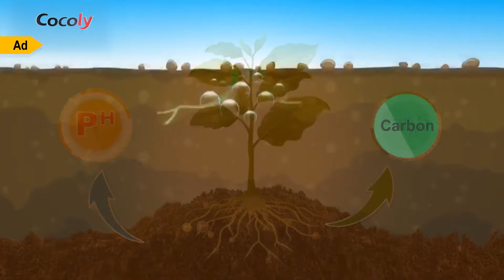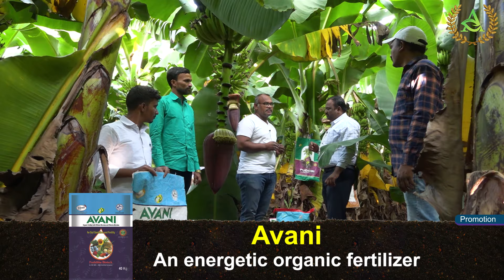Banana Farming with Prathibha Biotech Fertilizers |Annapurna agri space